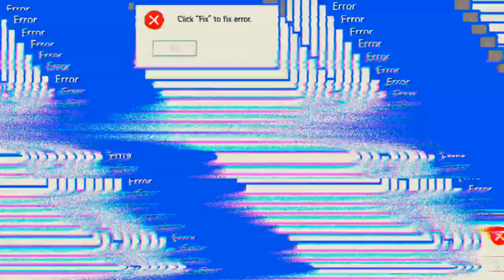die Gegner waren zu stark 'Free Fire'